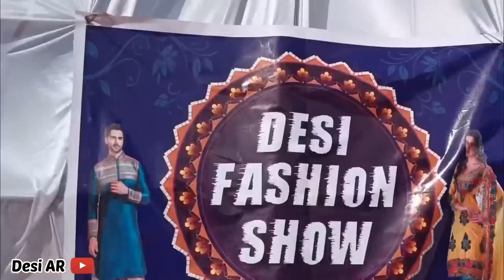Desi Fashion Show | Comedy AR Presents | Full Comedy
Featuring : Avi Rathod
Rahul Rathod

Special Thanks:-

Written : AR BROTHER

DOP: AR Brothers